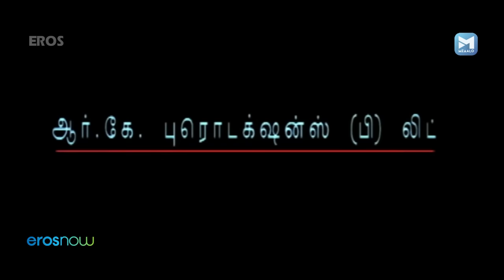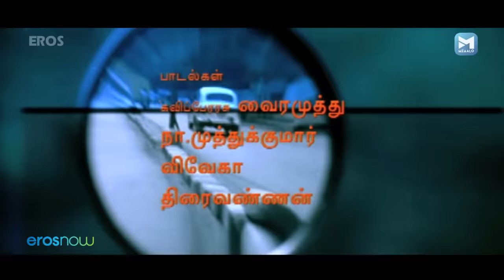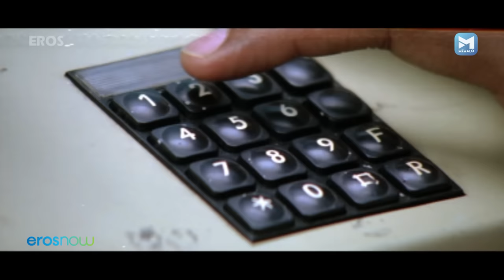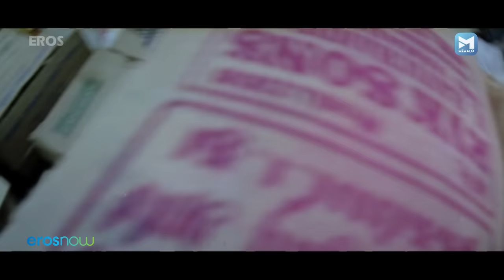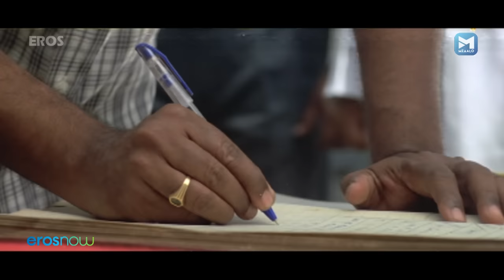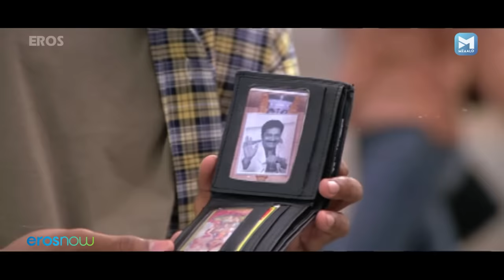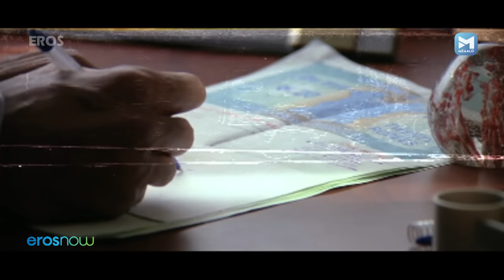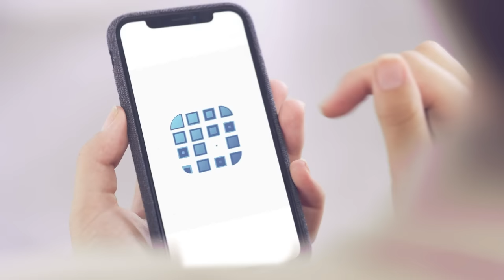Thiruvilayadal Aarambam (திருவிளையாடல் ஆரம்பம்) | Dhanush | Shriya Saran | Tamil Romantic Movie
Thirukumaran is a carefree, laid-back guy who has a great time with his friends Tiger Kumar, Sukumar and others. He falls in love with Priya, who is the sister of Guru, a rich business tycoon. The story is about a cat-and-mouse game between Thiru and Guru, who is against Thiru and Priya's love. Thiru wins the game at the end.

Watch full tamil romantic movie Thiruvilayadal Aarambam (திருவிளையாடல் ஆரம்பம்)

Actors: Dhanush and Shriya Saran

Director: Boopathy Pandian